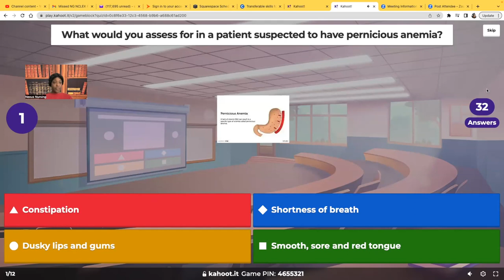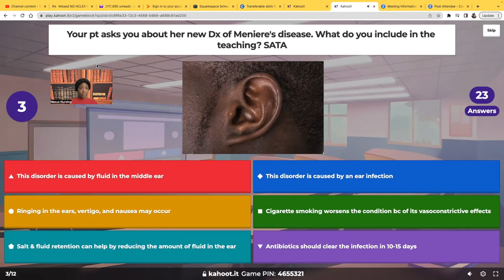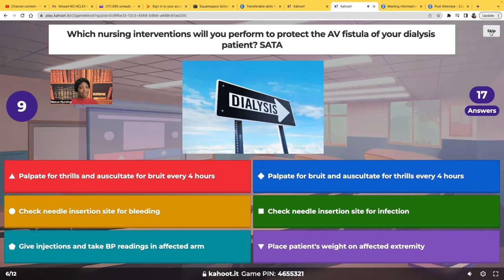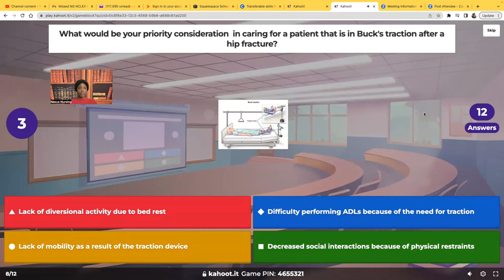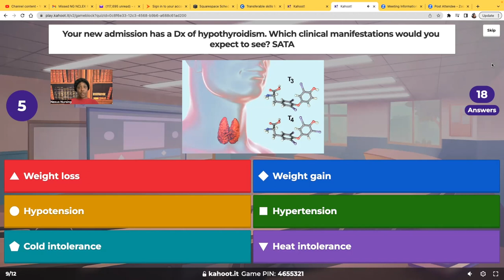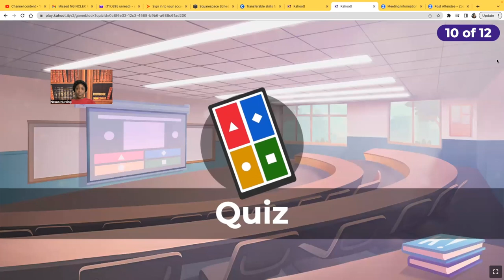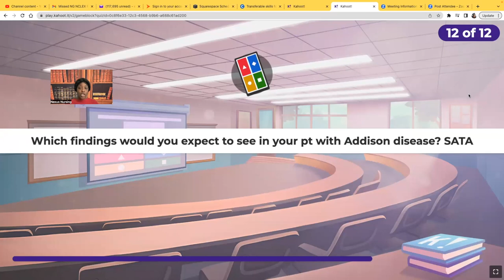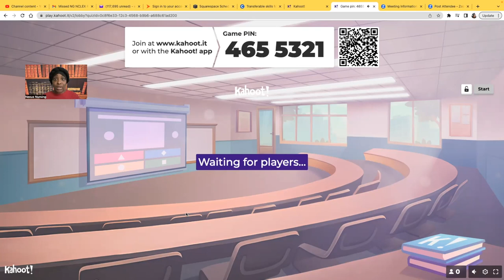Physiological Integrity Part II- Kahoot!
In this video you will learn about important test taking strategies and concepts to understand in nursing. This is a great video to add to your nursing studies.